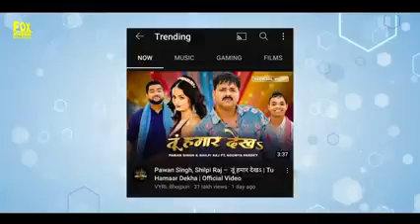Hila Ke Naach - Teaser | Pawan Singh New Song 2023 | Pawan Singh, Shilpi Raj, Ft_ Komal Singh